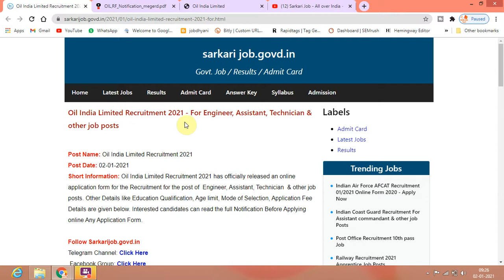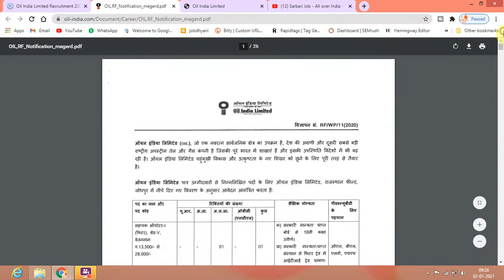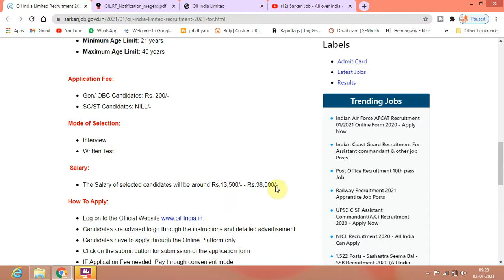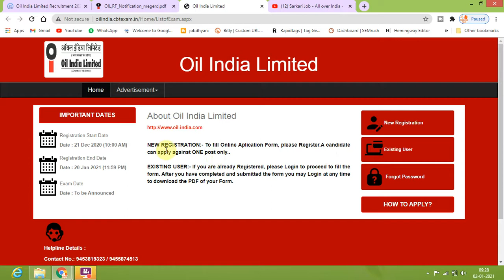Oil India Liimited Recruitment 2021 | 12th, Graduate | Govt Jobs Jan 2021 | Latest Jobs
Oil India Liimited Recruitment 2021 | 10th, 12th, Graduate | Govt Jobs Jan 2021 | Latest Jobs

much more.